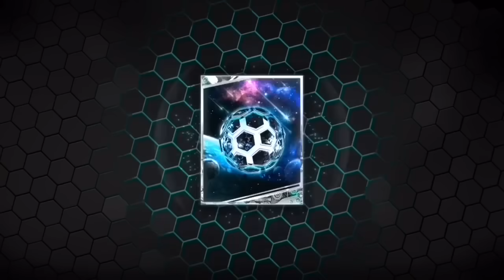HALLOWEEN MASTERS PACK OPENING IN FIFA MOBILE - I Got 100 Ovr Halloween player and ranked it up